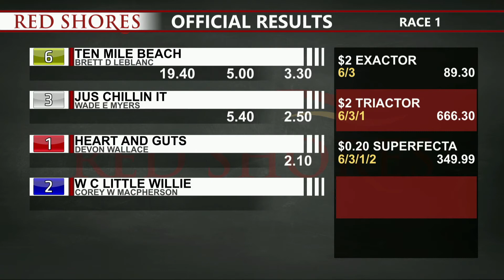CDP 2021 May 8 R01